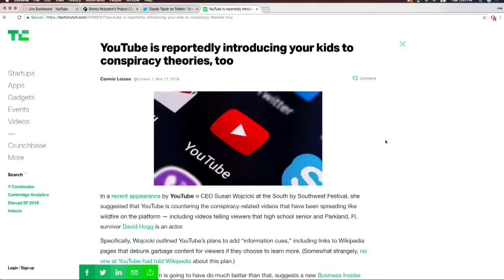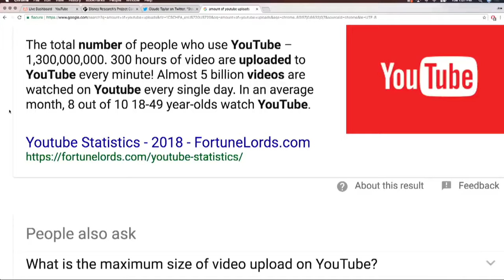Joe Rogan | Is YouTube Demonetization Censorship